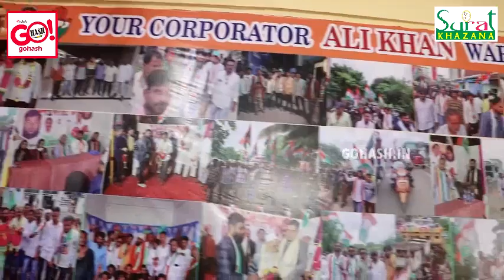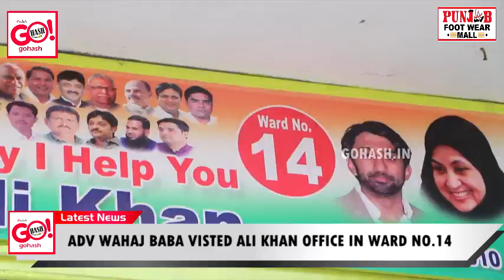ADV WAHAJ BABA VISTED ALI KHAN OFFICE IN WARD NO.14